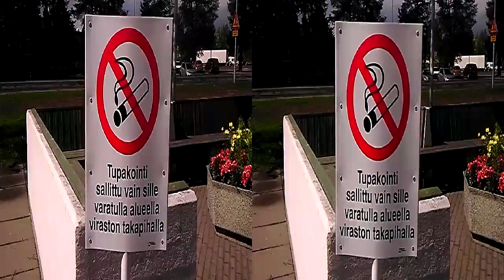4D SÄÄ 11.6.2015 SODANKYLÄ 3D VIDEO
+10 illalla mutta lämpimältä tuntuu.